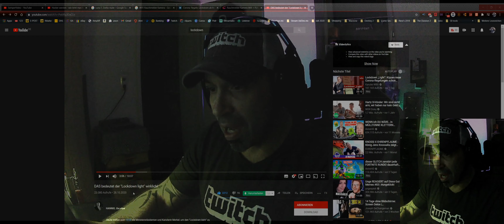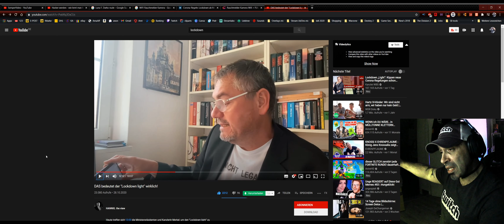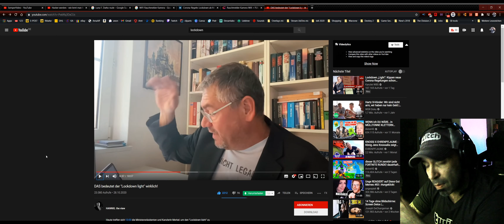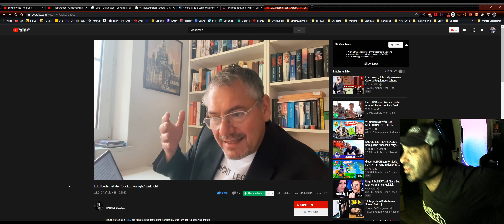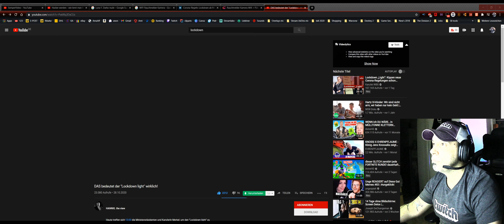Corona Lockdown 2.0 ab Montag - My Reaction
Hallo Leute ...
Schreibt mir doch bitte mal in die Kommentare, wie ihr das seht!
Was lasst Ihr Euch noch alles gefallen,bevor es Euch zu viel wird?
Oder haltet Ihr das ganze eher sogar noch zu lasch?!?
Zu den Quellen:
Dabei geht ein Teil des Erlöses als Provision an mich. Für euch entstehen KEINE Mehrkosten.
,das heißt, dass ich einen Prozentteil der Verkaufssumme bekomme. Wenn ihr das nicht möchtet, dann bitte nicht den direkten Link nutzen

Meine Hardware und so weiter:
?Controller Astro C40
?Logitech G502 Lightspeed
?Logitech G-Pro X
?Elgato Stream Deck
?Headset Astro A50
?Mikrofon Elgato Wave:3
?GoHZQ 1080p 60 FPS cam
?Pc Gaming Bluelight Filter Glasses